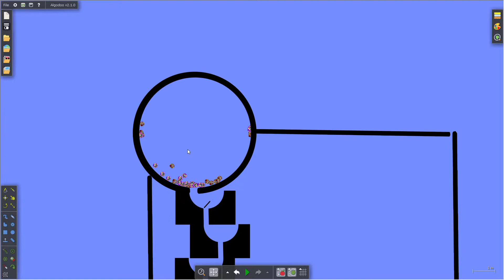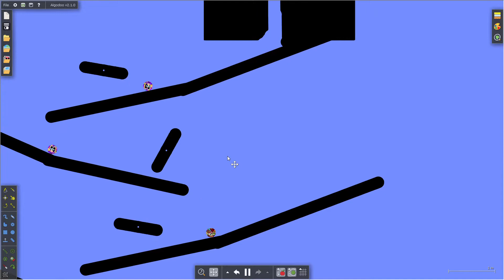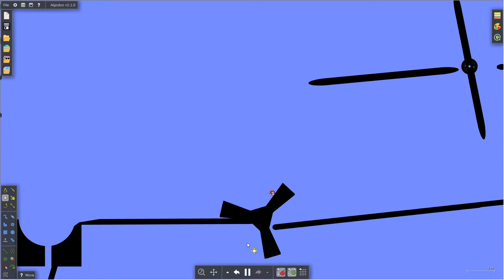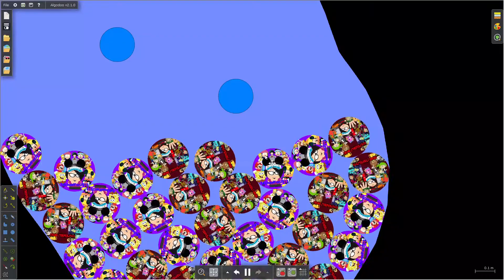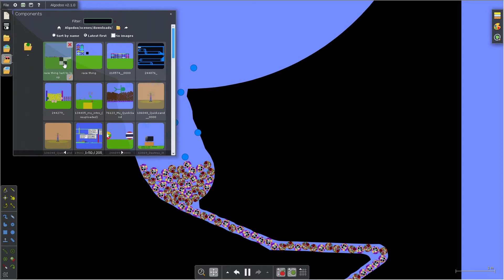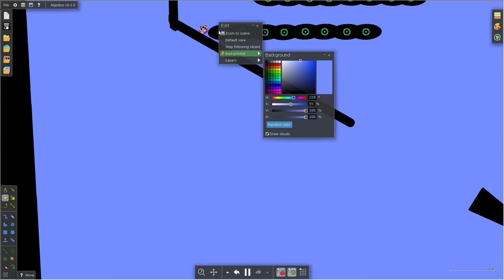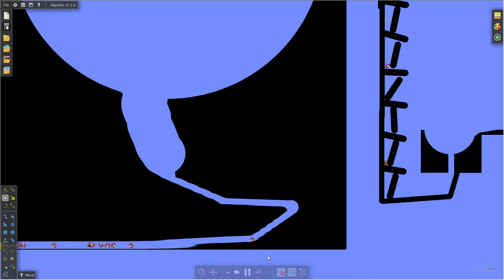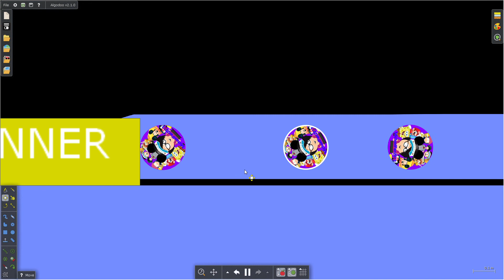michael fan vs evil clone marble race (40 veiws special 1)